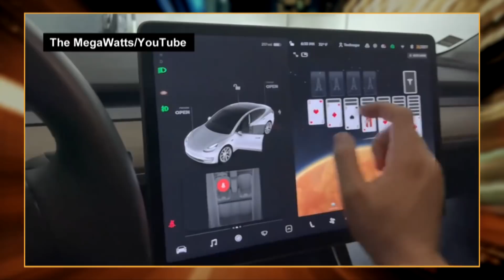Biden Has Video Meeting With Putin | The Daily Show With Trevor Noah